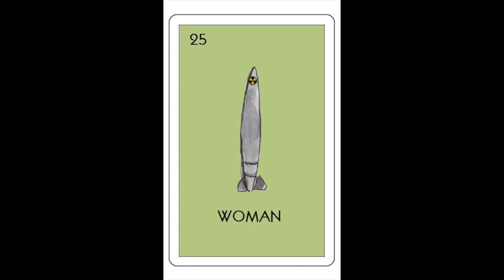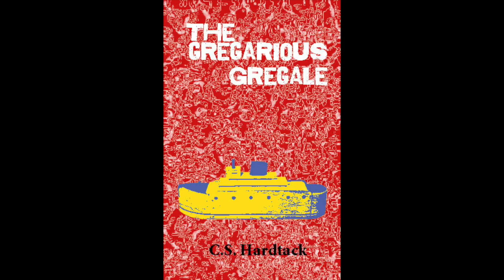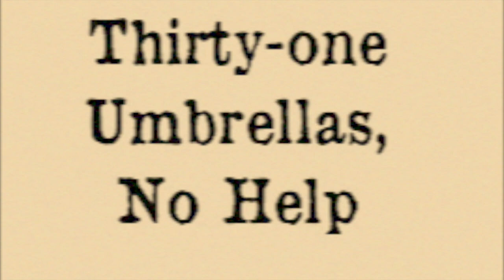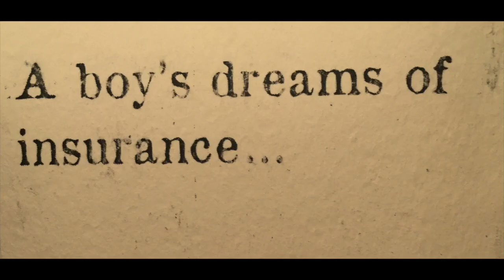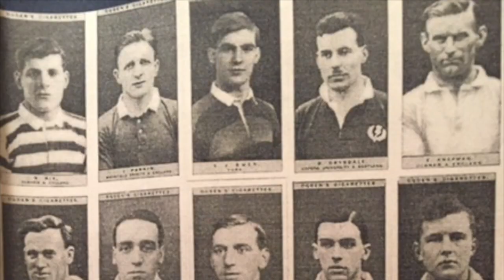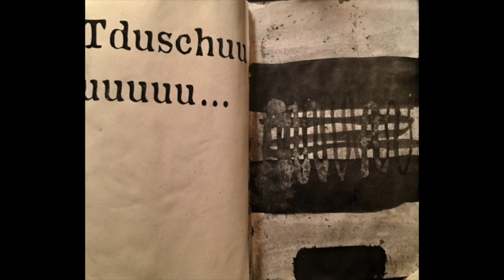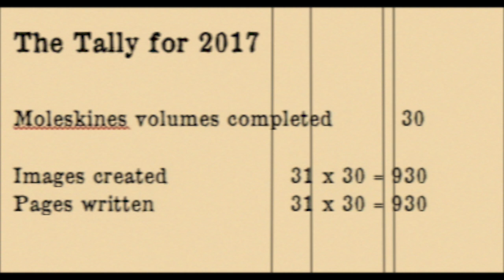Creative Output Index 2017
A brief summary of Moleskine notebooks completed in 2017.